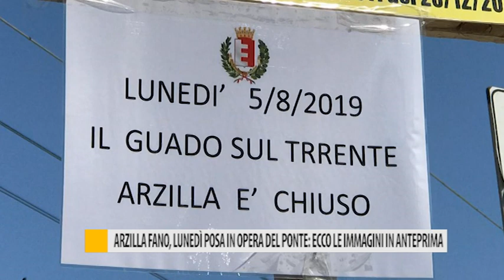Arzilla Fano, lunedì posa in opera del ponte: ecco le immagini in anteprima